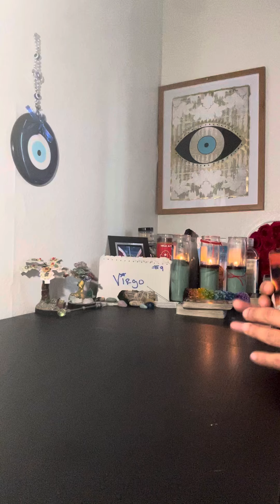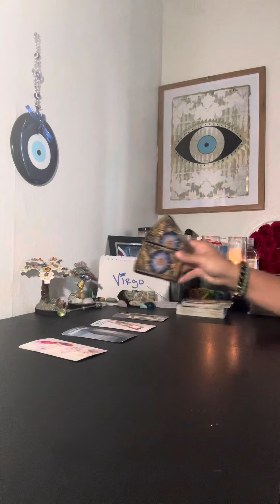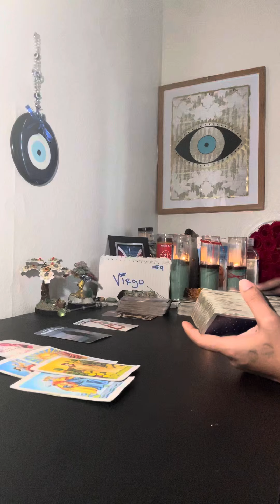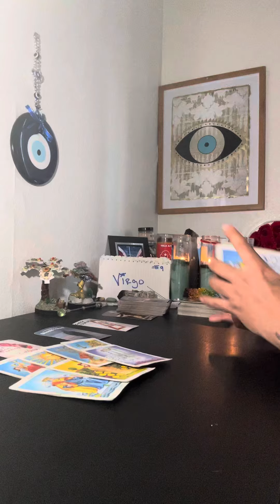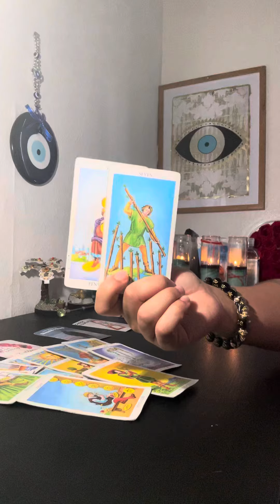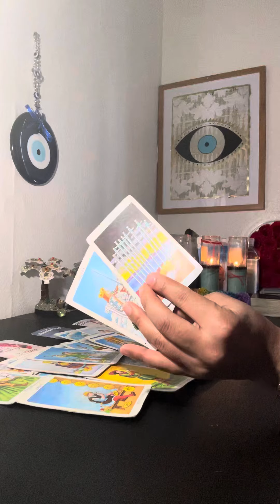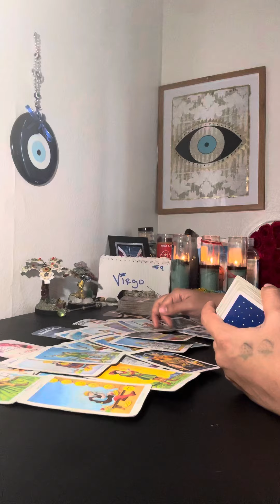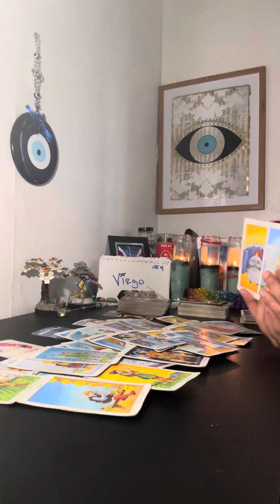♍️VIRGO🔮3 OF SWORDS ⚔️ THE DAMAGE IS DONE😤